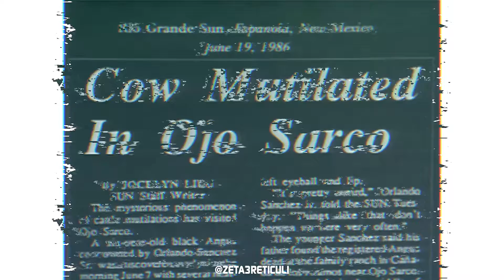The Mysterious History of Cattle Mutilation. Are cow killers from outer space?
Unexplained livestock mutilations have been reported for centuries. Explanations range from common predators to UFOs.

The bovine corpses stunned the ranchers who found them. The animals’ ears, eyes, udders, anuses, sex organs and tongues had routinely been removed, seemingly with a sharp, clean instrument. Their carcasses had been drained of blood. No tracks or footprints were found in the immediate vicinity—nor were any of the usual opportunistic scavengers.

Music (Stranger Things-Planck's Constant)